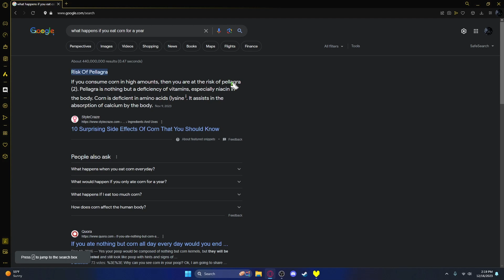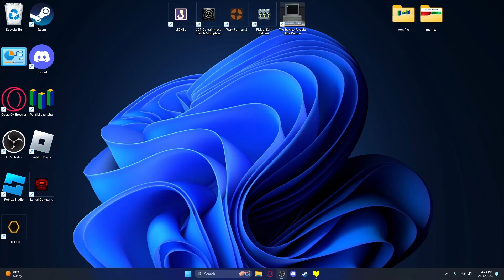exploring the depths of the ruins (Undertale YELLOW)